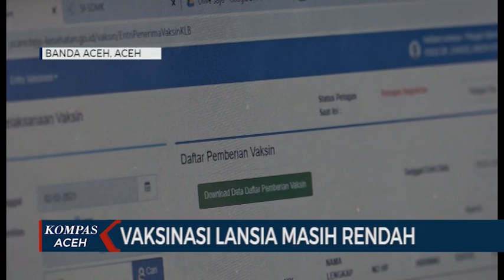VAKSINASI LANSIA MASIH RENDAH